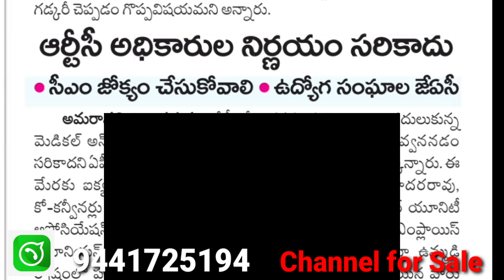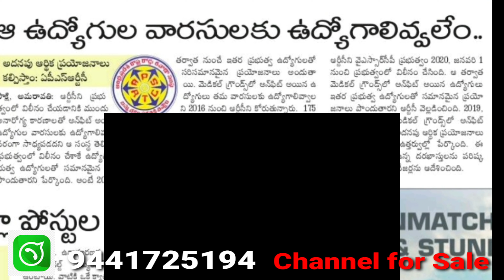AP government employees today 19.02.2022 important news updates